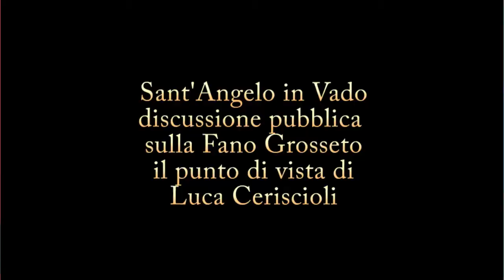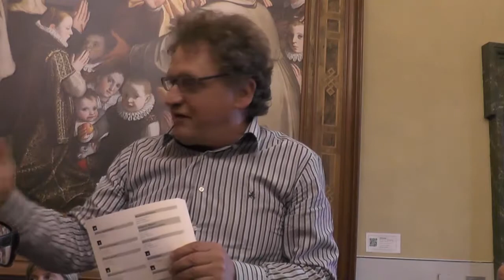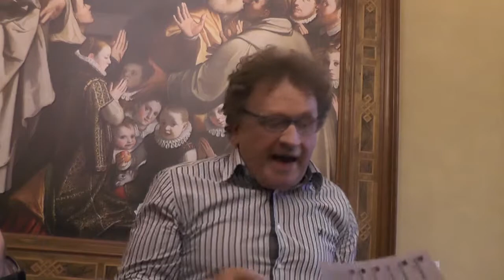Fano Grosseto il parere di Ceriscioli a Sant' Angelo in Vado